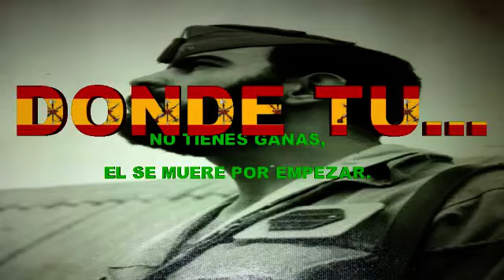LA LEGION ASI ES UN LEGIONÁRIO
OS LO DEDICO A TODOS LOS LEGIONARIOS Y SIMPATIZANTES QUE HACEN DE LA LEGIÓN UNA GRAN FAMILIA ¡¡ VIVA ESPAÑA !!  ¡¡ VIVA LA LEGIÓN !!